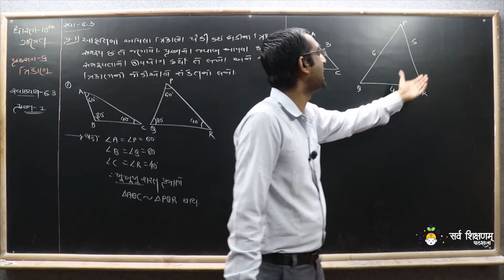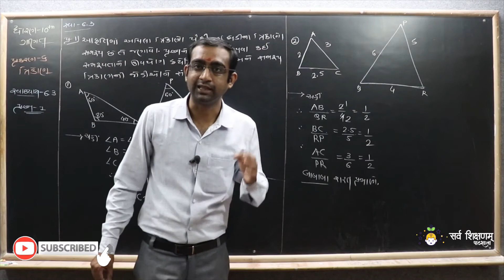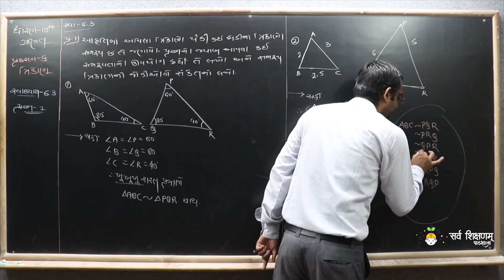STD 10 Maths Ch 6 Part 8 સ્વાધ્યાય 6.3 પ્રશ્ન 1 (1, 2) - ત્રિકોણ - ગણિત